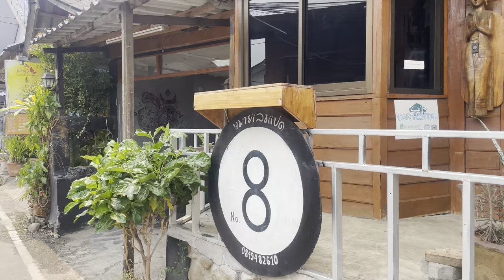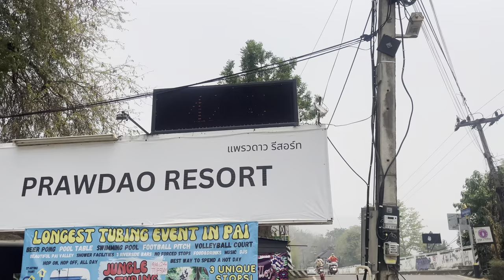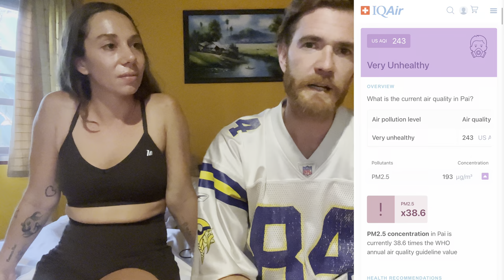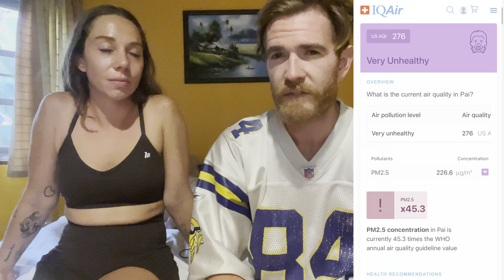DON'T COME TO PAI DURING BURNING SEASON! 🇹🇭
You heard it! Don't come to Pai during Burning season! We travelled from Chiang Mai to Pai and this is the conclusion we came to!

Much Love,
F&S

00:00 - Coming Up
00:22 - Chiang Mai to Pai
05:27 - Our Place in Pai
07:27 - Next day into Pai
11:54 - Lunch with the locals
15:50 - Exploring more of Pai
20:30 - Air pollution has broken us..
34:57 - Outro

🌏 Travelling the world is our passion - currently in Thailand 🇹🇭
🤙 Follow along to see our journey

⛓️ Link to Franc's Drone channel - Drone On/ @droneonyt

 F&S.